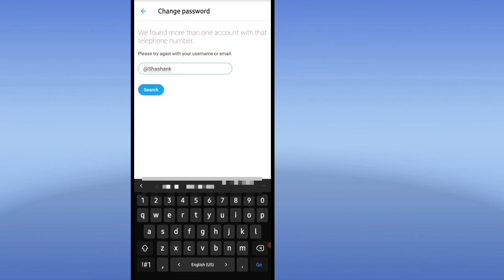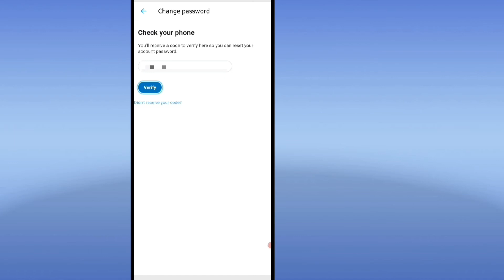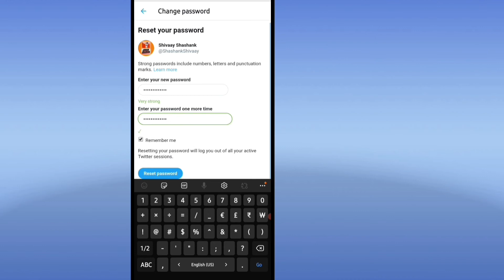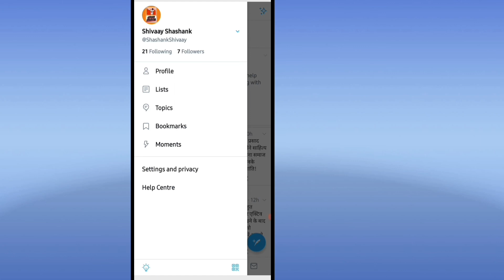How To Recover Twitter Account |Twitter Account Kaise recover kare | Twitter Account Password Forgot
Hello Guys!
and in this video I will tell you that how you can recover your twitter account and this is very important video for everyone because many user forgot their password and unable to access their account. So please watch this video till the end
If you also want to recover your twitter account then please watch this video till the end